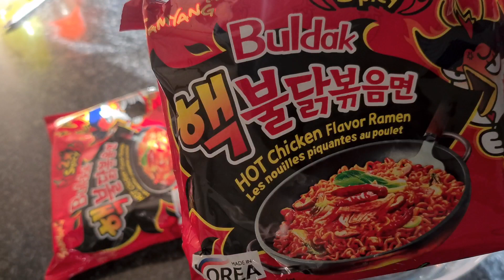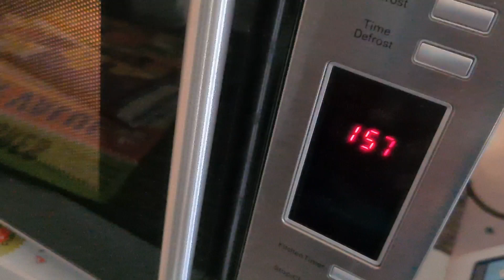SHE BEAT ME TO IT... 2X SPICY NOODLE CHALLENGE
in this video we do the 2X spicy noodle challenge and it was 🔥🥵